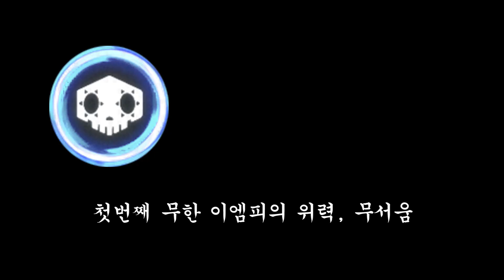적팀 욕나오게 만드는 무한 이엠피 솜브라 플레이 ㅋㅋㅋ 핵보다 빠름 ㄷㄷ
(20220203)